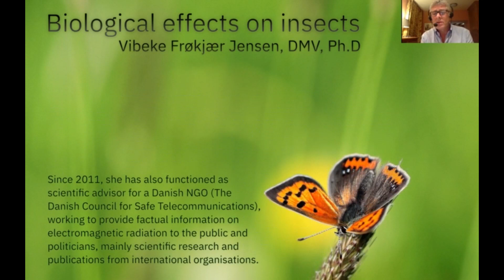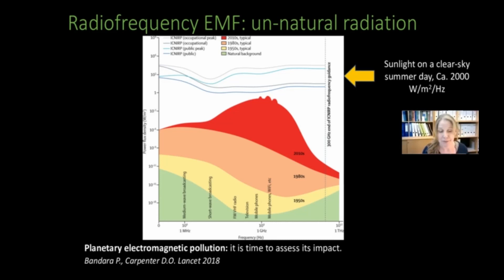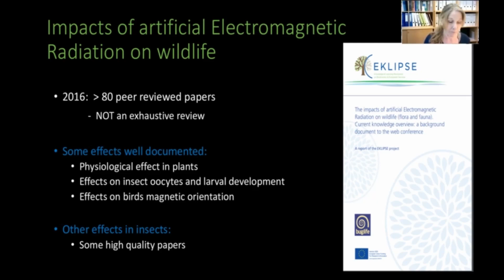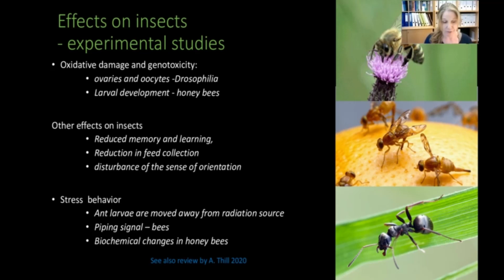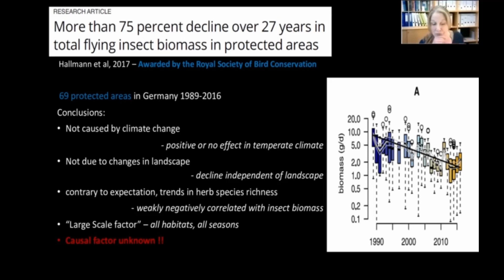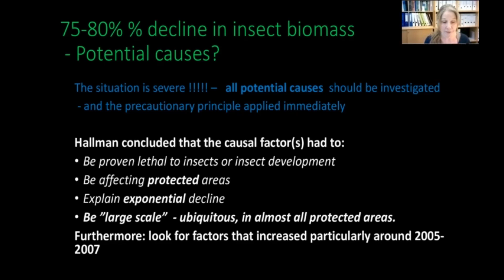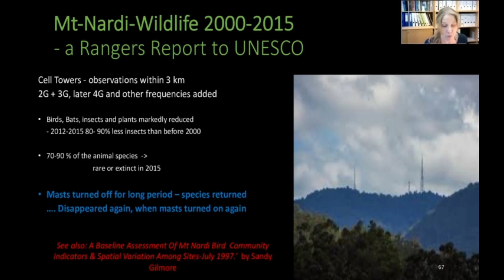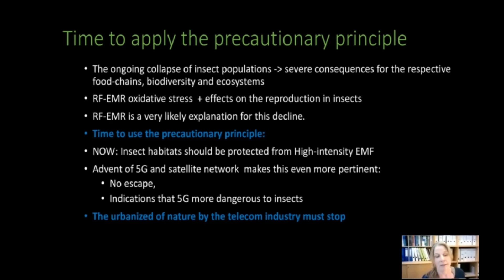Ecological Threats of the Connected World and 5G—Part 3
Vibeke Jensen on the impact of RFR exposure on insects.

Vibeke Frøkjær Jensen DVM PhD (radiology and genetics) is a Danish veterinarian and scientist, working mainly at Danish universities since 1994. She has made important contributions in different fields including quantitative genetics and virology, but her main research field is veterinary epidemiology and antimicrobial resistance epidemiology. In this field, she has been appointed expert and task force member for the EU agencies EMA and EFSA during 2009–2014, and a member of a WHO working group during 2002–2014. Between 2015–2019, she was also scientific advisor for the Danish authorities on animal disease surveillance and control. At present, she is working in clinical bacteriology at the Technical University of Denmark.

Since 2011, she has also functioned as scientific advisor for an NGO, the Danish Council for Safe Telecommunications, working to provide factual information on electromagnetic radiation to the public and politicians, mainly scientific research and publications from international organsiations.